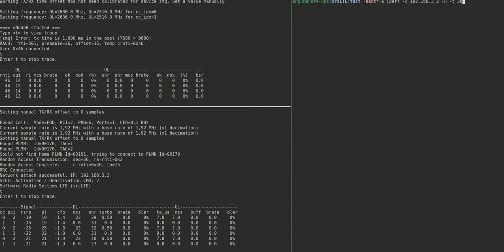srsLTE 2x Carrier Aggregation with 3GPP EPA5 channel over ZMQ-based IQ over IP